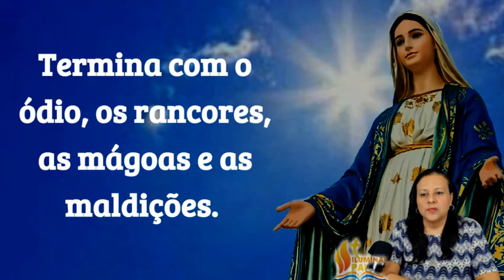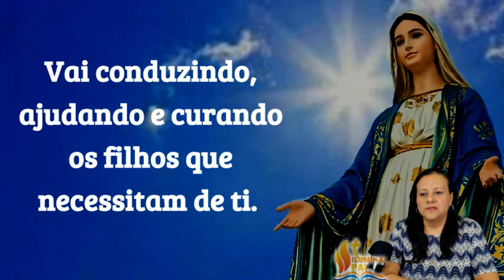14/10/2024 Oração MARIA PASSA na FRENTE e os filhos protegidos seguem seus passos